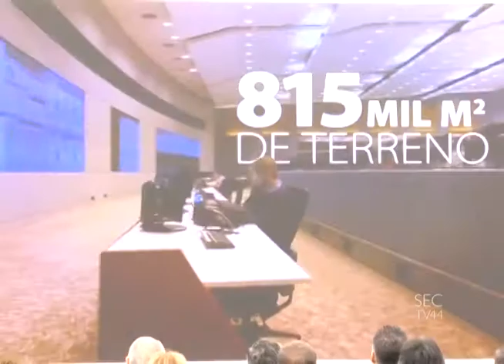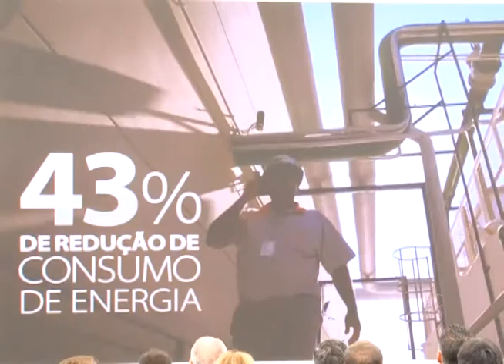Itaú Prefeito Fatec